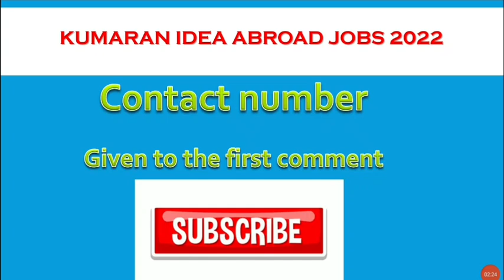AUSTRALIA JOBS 2022 | FRESHER JOBS | ANY DEGREE | DIRECT CLIENT INTERVIEW | FOREIGN JOB | ABROAD JOB